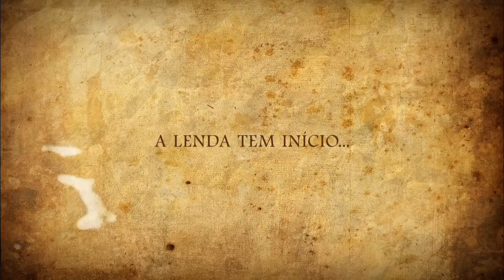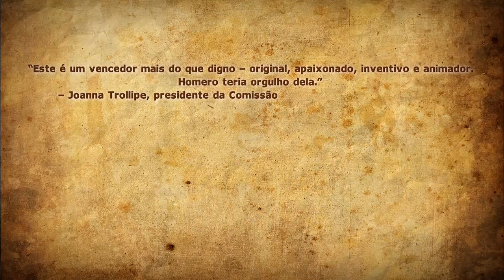Book Trailer - A Canção de Aquiles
Baseada na Ilíada, esta obra é uma reconstituição da épica Guerra de Troia. O tímido príncipe Pátroclo é exilado no reino de Fítia, onde cresce à sombra do rei Peleu e de seu extraordinário filho, Aquiles. Apesar de suas diferenças, os meninos logo se tornam companheiros inseparáveis. Os laços entre eles se aprofundam à medida que se tornam adolescentes e hábeis nas artes da guerra e da medicina - para desagrado e irritação da mãe de Aquiles, Tétis, uma cruel deusa marinha que odeia os mortais. Quando se espalha a notícia de que Helena de Esparta foi raptada, os homens da Grécia, ligados por um juramento de sangue, têm de partir para invadir Troia e salvar Helena. Seduzido pela promessa de um destino glorioso, Aquiles junta-se à causa. Pátroclo, dividido entre o afeto e o temor por seu amigo, acompanha-o. Mal sabem eles que os deuses do destino os colocarão à prova como nunca antes, exigindo deles um terrível sacrifício. Para maiores informações sobre o livro, clique no